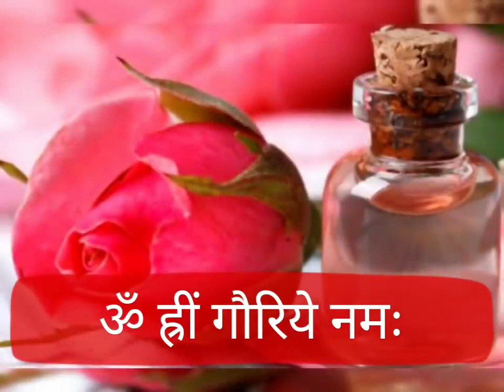"आठवां नवरात्रा" बस 2 लौंग हर कष्ट दूर करेंगी मातारानी बड़े से बड़ा दुश्मन भी घुटने टेक देगाNavratri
"आठवां नवरात्रा" बस 2 लौंग हर कष्ट दूर करेंगी मातारानी बड़े से बड़ा दुश्मन भी घुटने टेक देगा
Navratri